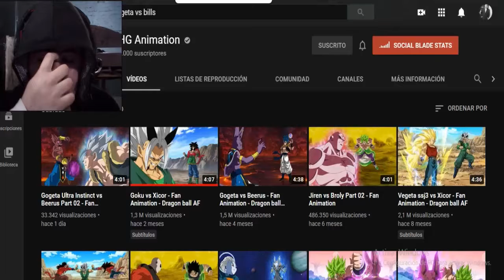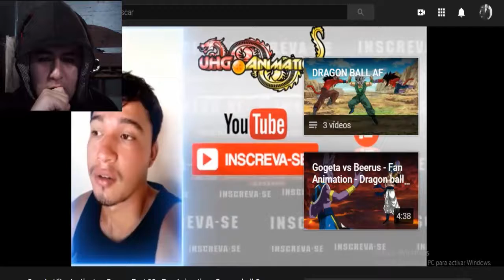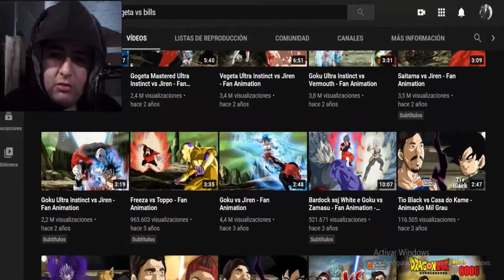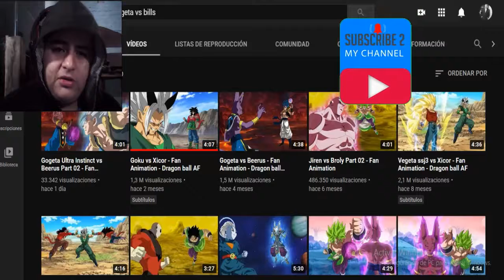Gogeta Ultra Instinct vs Beerus Parte 02 - Fan Animation - Dragon ball Super | REACCIÓN